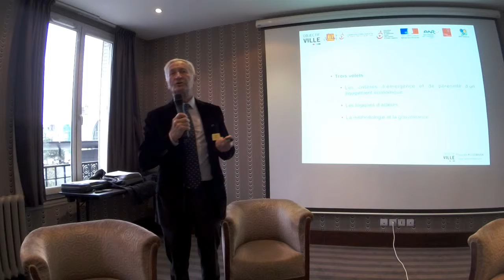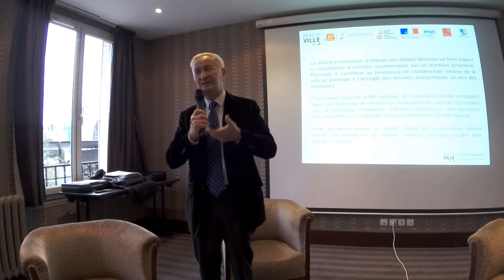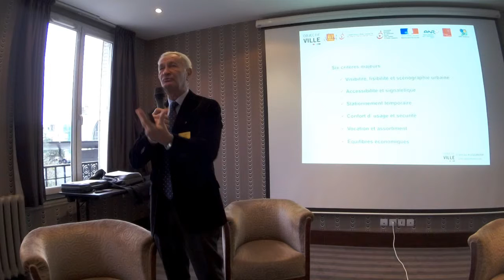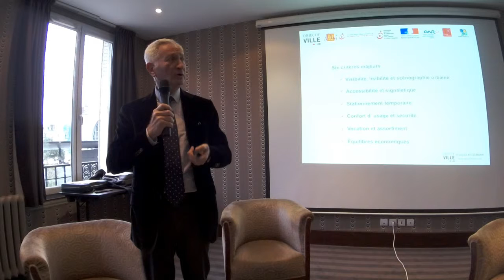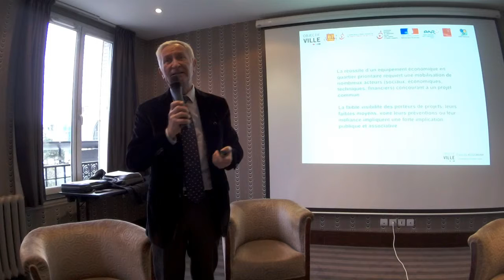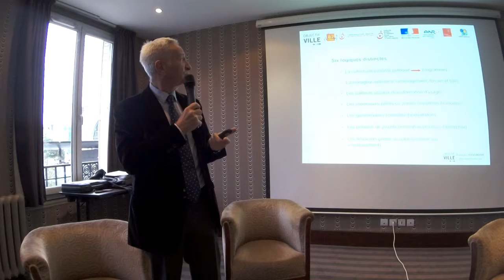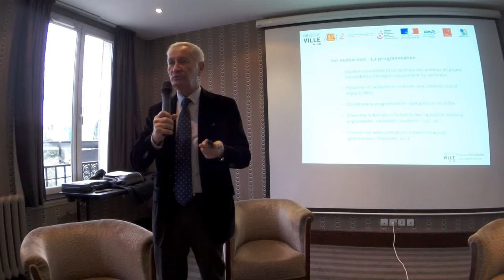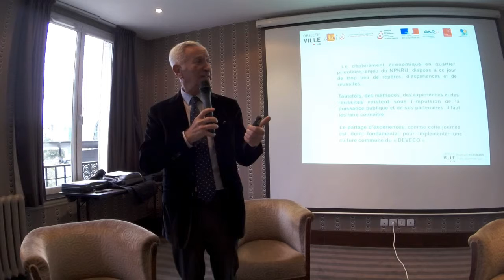Réussir le développement économique dans les quartiers de la politique de la ville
24 novembre 2015 - 5e rencontre du cycle "Habitat, cadre de vie et gestion urbaine de proximité"

Intervention de François Kossmann, gérant de la société Objectif Ville et membre du pôle d’experts conseils de l’ANRU, sur les conditions de réussite du développement économique dans les quartiers prioritaires de la politique de la ville.